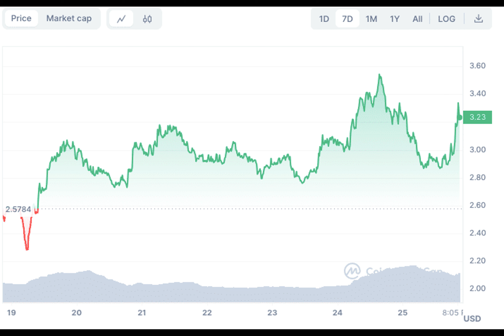Top 3 Crypto To Invest In 2024 – Expert Reveals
The cryptocurrency market is buzzing with anticipation for 2024. Bitcoin, Solana, and Dogwifhat are projected to lead the charge with substantial value increases. Market experts point to a bullish trend, suggesting the crypto to invest in is prime for investment. Each coin offers unique prospects for growth as the market evolves.